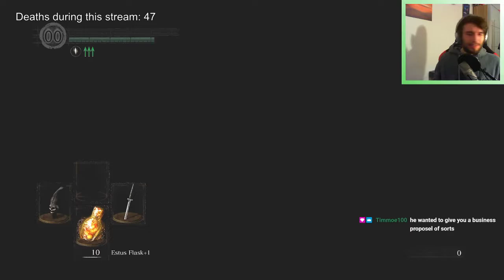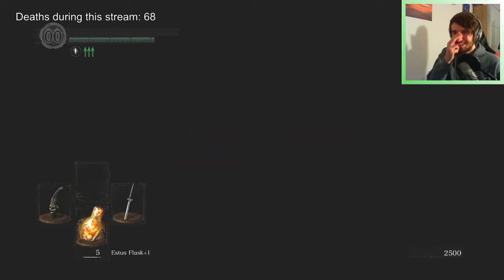VOD 15.02.2021 - Dark Souls 1 Remastered | Stream 6